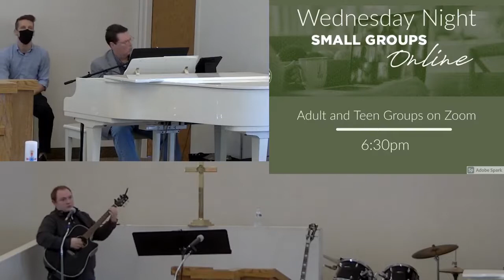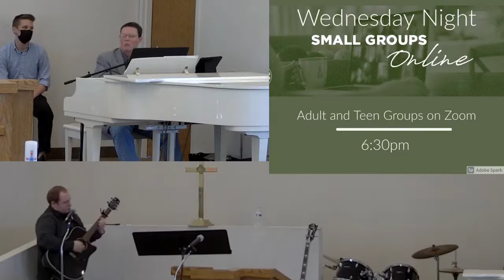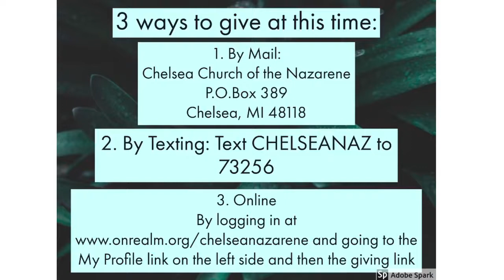January 17 2021 - live recording of the Sunday morning worship service at Chelsea Nazarene church.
What are you glued to?  What are you connected with?  Pastor Jeff Crowder looks at I Corinthians today.
Thank you for joining us today we are so glad you are here!